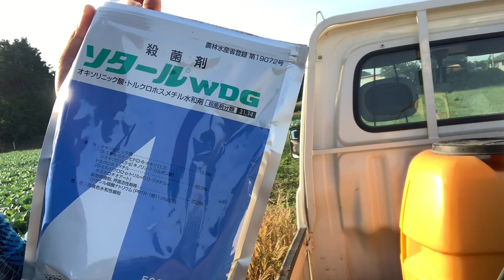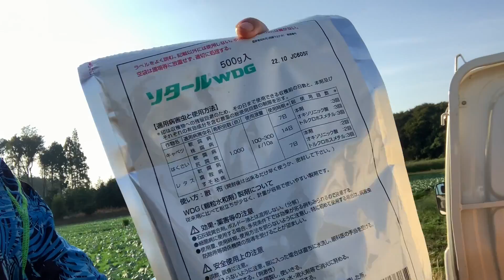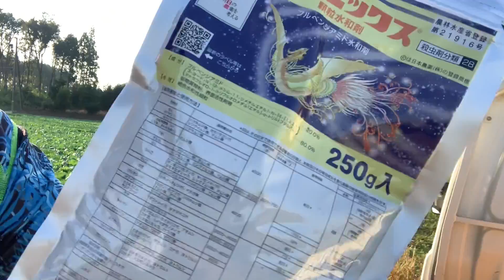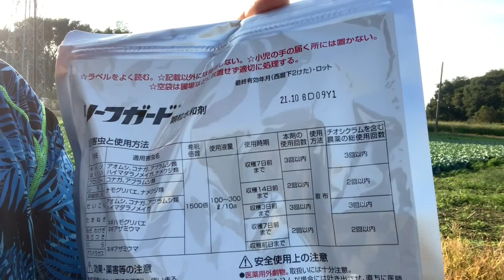台風前の追肥と防除 19/10/1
台風に備えて追肥と防除を、しました。

使用資材/ソタール、フェニックス顆粒水和剤、リーフガード

【うちの嫁動画】Azu channel
動画配信を始めたばかりの初心者です。